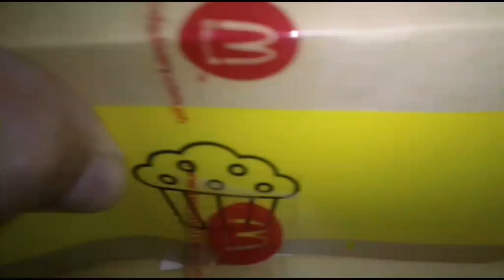McDonald's - Southwoods | Foodpanda Merchant Review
First time to review a global brand. Watch how it measured up. 🧐🙏🏽